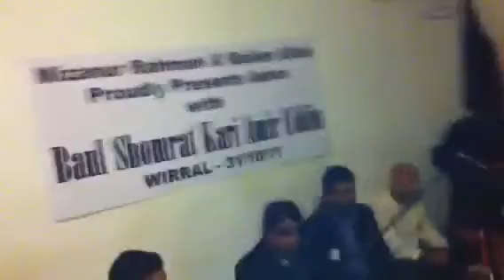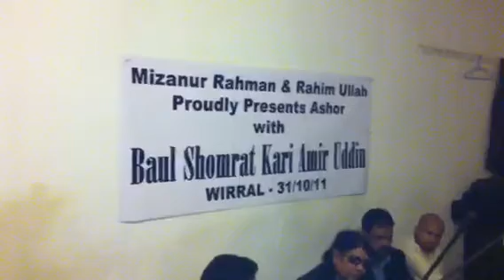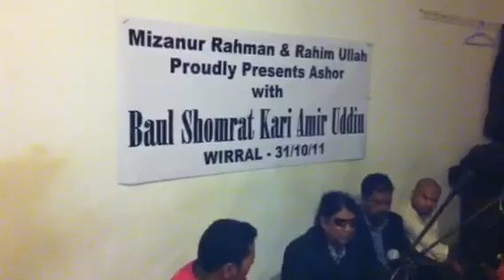Kari Amir Uddin কারী আমির উদ্দিন : Shamone Daraw Thumai deki - সামনে দাড়াও থুমাই দেকি -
Private ashor done by me. This is exclusive. The first and only ashor ever done in Merseyside.

Copyright Mizanur Rahman (BSKAU Original)

No part of this publication may be reproduced or transmitted in any form or by any form or by any mean, electronic or mechanical, including photocopy, recording or any information storage and retrieval system without permiasion in writing from the publisher.